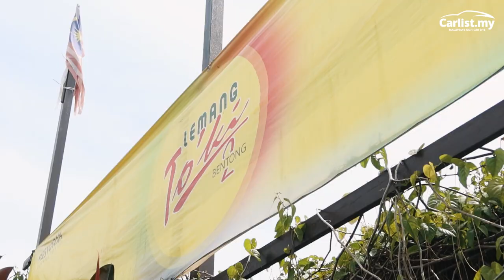Hyundai Staria roadtrip - everyone fell asleep on the way back!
10-seat spaceship-styled Korean MPV takes all of us on a makan trip out of town with plenty of bickering and random talk along the way. Some how we cobbled together a 'review' of the Hyundai Staria.

Motor Madness! Enjoy RM150 eWallet rewards with car insurance renewal by Tune Protect! Only till 30 April 2023.